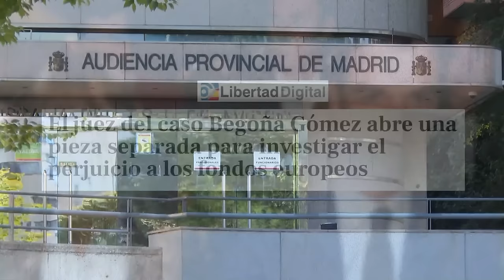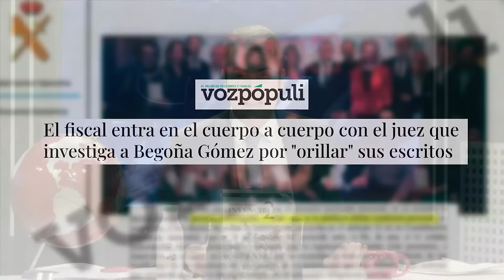🔴Begoña,malversación y apropiación indebida por registrar a su nombre un software de la Complutense🔴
¡No te pierdas este escandaloso caso de malversación y apropiación indebida en el registro de software de la Universidad Complutense! ¡Todo en el canal de Distrito TV! 🔴distritotv